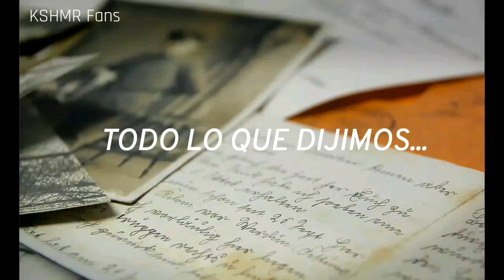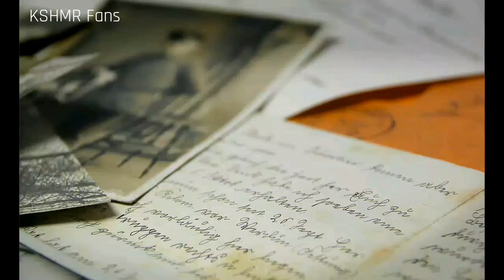KSHMR & CROSSNADERS FT. Micky Blue - Back to me (Sub Español)